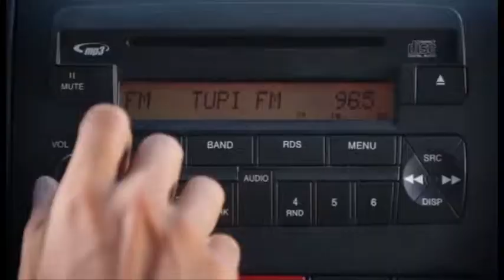Programa Luiz Ribeiro #25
Programa do dia 05/07/2013, novo programa todas as segundas e sextas.